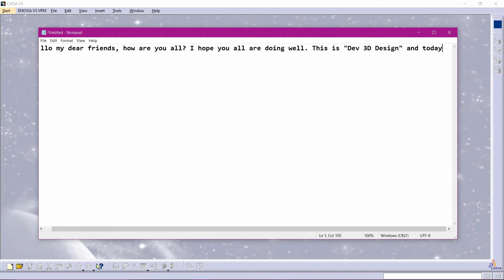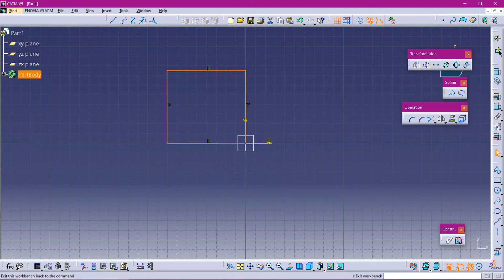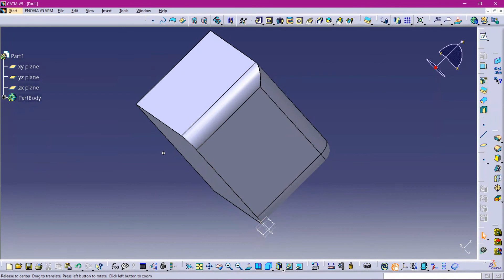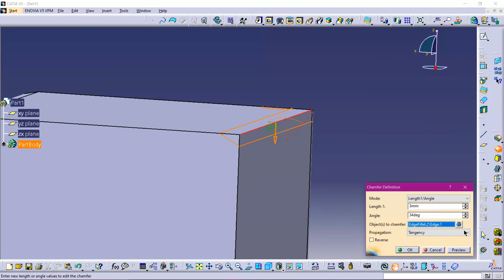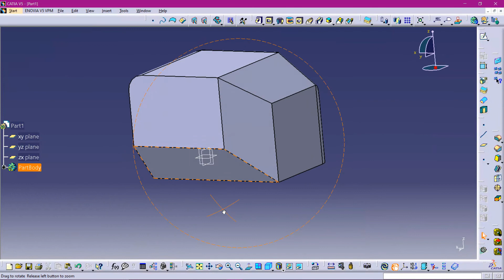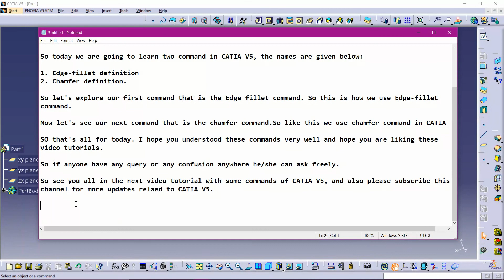#7 | How to use Edge-fillet and Chamfer command in CATIA v5 | Catia V5 Part Tutorials for beginners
Hello everyone.

Today, I'm here with a new video for you all. This video is about "How to use Edge-fillet and Chamfer Definition in CATIA V5".
So, go through it and if you have any queries, kindly let me know about that or comment in the comment section for more details.

Also one thing there's another youtube channel of me, there I teach Programming languages like C language, Python, and other important languages. I'll upload every tutorial as soon as possible. If you think it is beneficial for you then you might check the tutorials there. The link is given below.